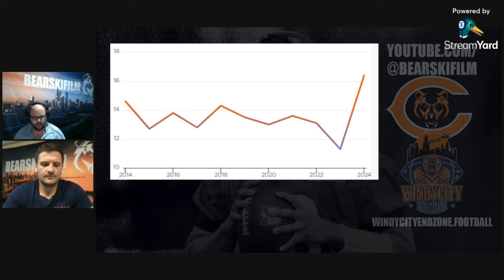NFL Quarterbacks are getting paid too much || Total Cap % Analytics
NFL Quarterbacks are getting paid too much

Check out the Breakdown of QB Contract Cap numbers from 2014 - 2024 broken down into total Cap % Allocation. See exactly how much NFL Teams Value QBs over the past 10 years.